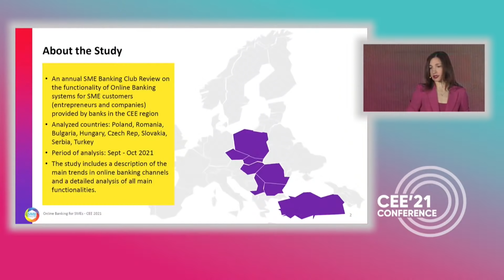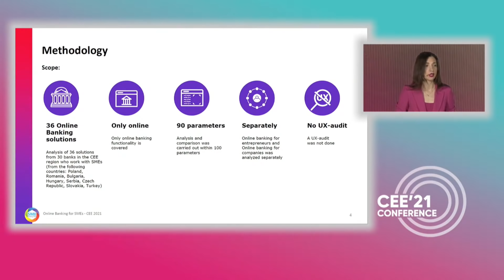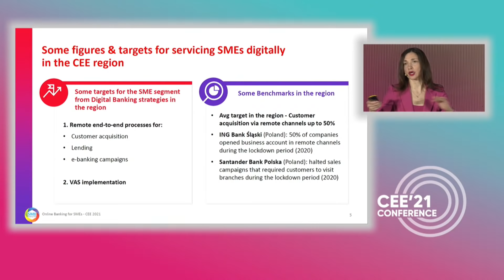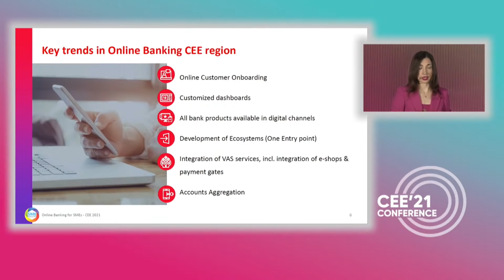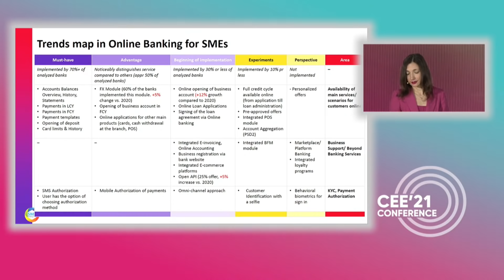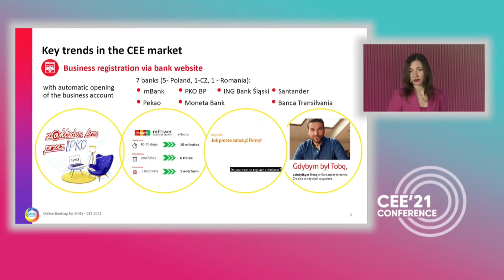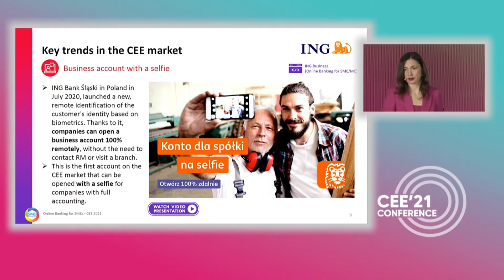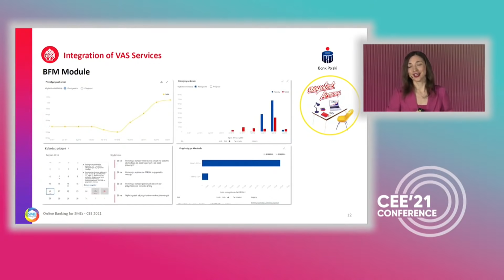CEE21: Online Banking solutions for SMEs🎤 Olena Gryniuk (SME Banking Club)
Watch the presentation on the topic of Online Banking solutions for SMEs, recorded during the CEE21 SME Banking Club Conference on November 25.

🎤Olena Gryniuk, SME Banking Club (Poland). LinkedIn profile